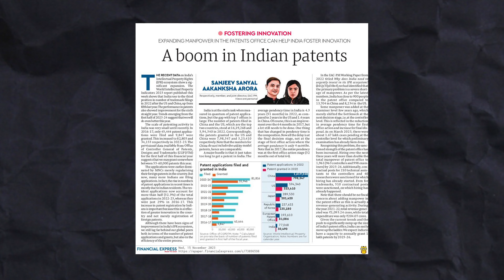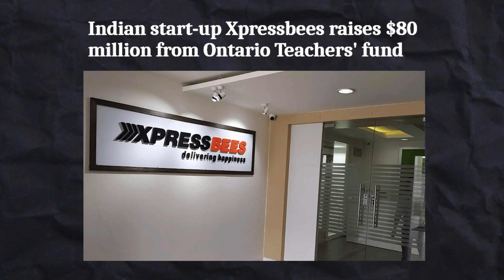Can This SAVE You From SPAM calls & messages? | Roundup #134 | The Startup Operator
In this episode of The Startup Operator Roundup, Gunjan and Roshan break down the week's startup news and more!

00:00 Introduction
02:36 OpenAI DevDay (Pre Sama Saga)
07:13 Walkme and Whatfix court battle
09:53 TRAI to use blockchain to end spam
14:24 Instamojo is shutting down its core payments business
17:36 The success story of Perfios
20:01 Talk of the town
22:38 Fund raises of the week
26:44 Conclusion